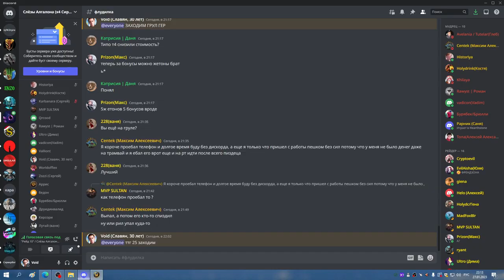ТТГ 25 ДЦ 27 01 23